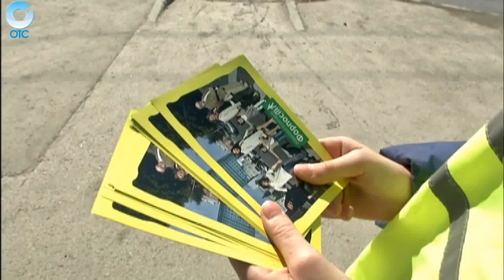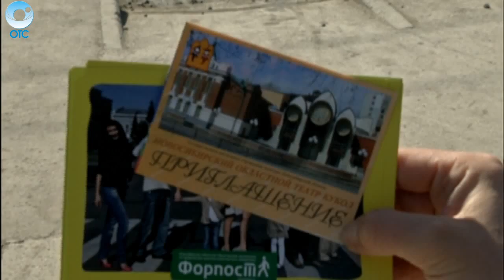Сотрудники ГИБДД вместе со школьниками провели акцию по безопасности на пешеходных переходах